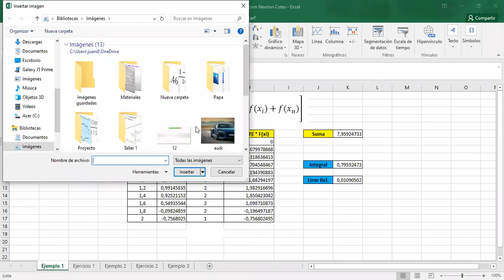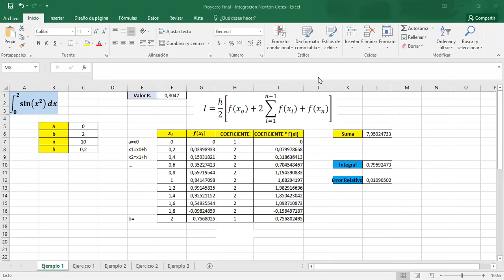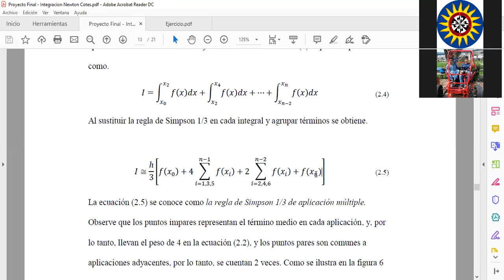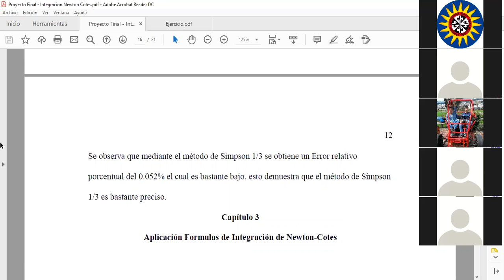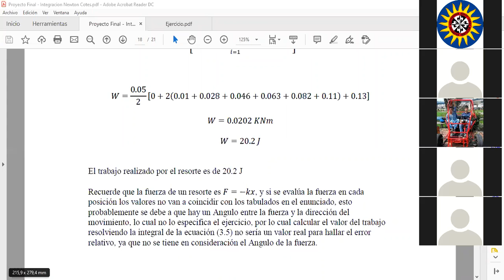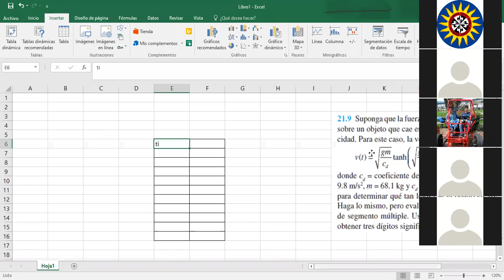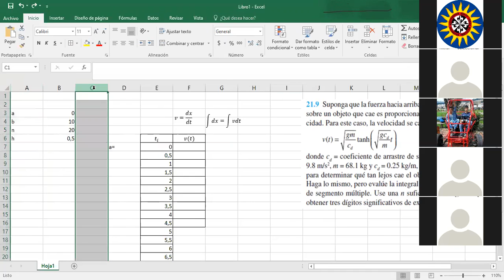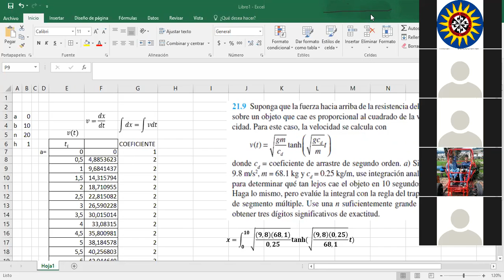Tutoría Oper 13 05 20